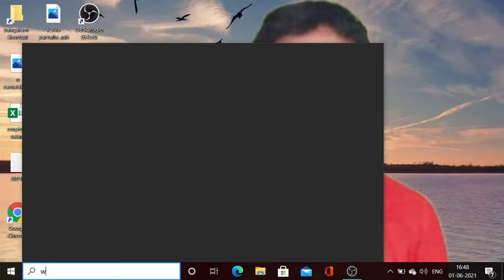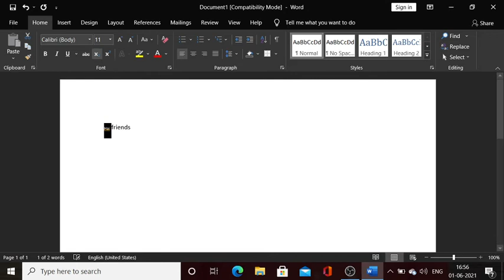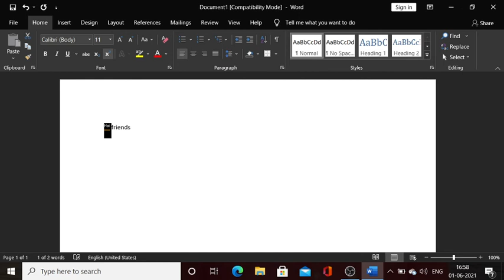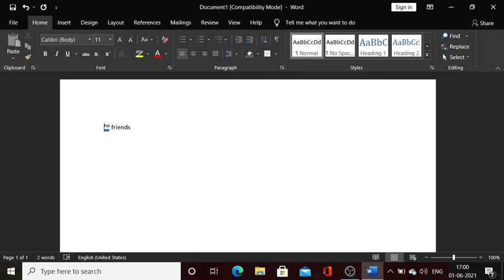how to use font group in home tab in MS word second part MS office 2019 visually impaired and others